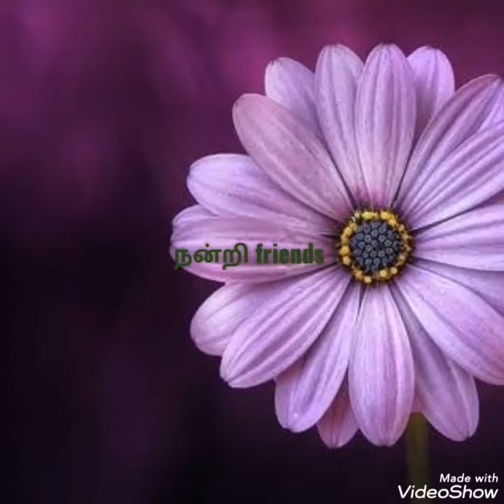உளுந்து மாவு (கஞ்சி மற்றும் கலி ) செய்யலாம்| Kavitha's தினசரி சமையல் | urad dhal powder in tamil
உளுந்து மாவு தயார் செய்யும் முறை

Ingredients

பச்சரிசி 1.5 cup
உடைத்த கருப்பு உளுந்து 1 /2 cup
அரைத்து எடுத்தால் உளுந்து மாவு தயார்

Try it and keep it for long Period of time.,